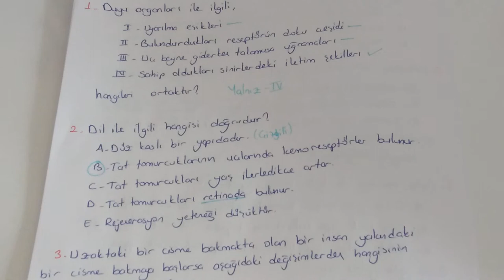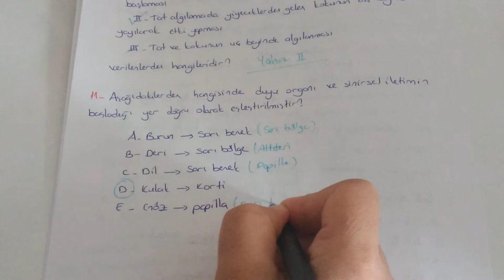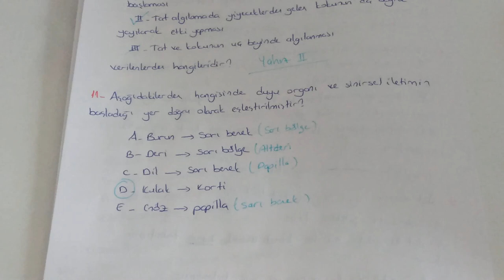Duyu Organları Soru Çözümü (AYT Biyoloji-11.Sınıf Biyoloji )